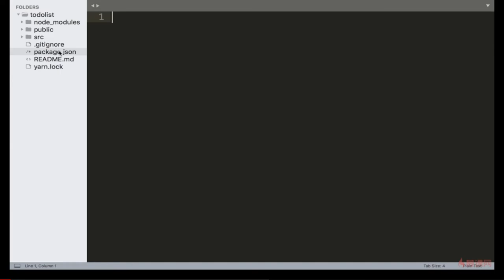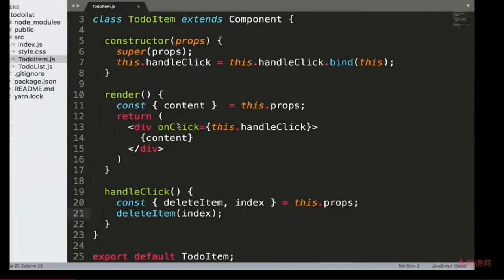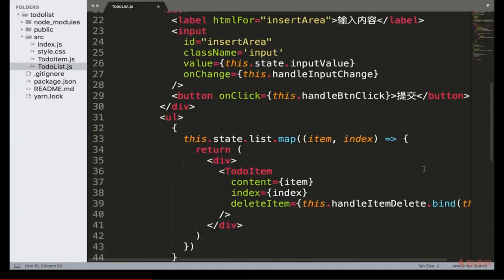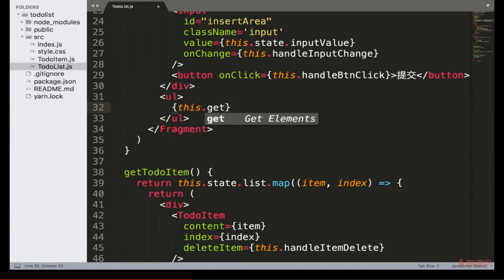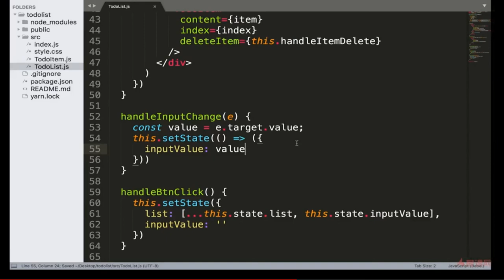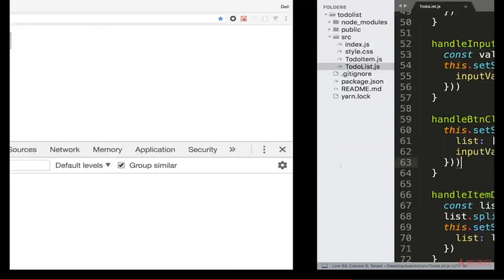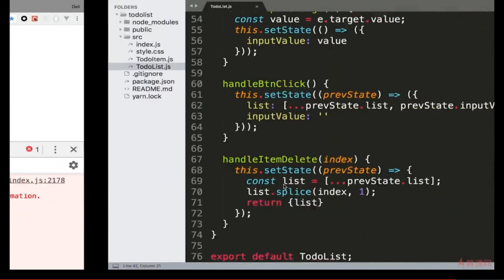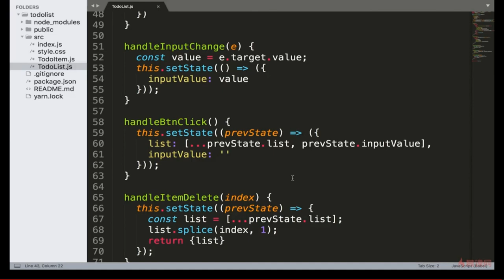React 16.x教程｜3.6 TodoList代码优化—— React系列课程从零基础到项目开发实战